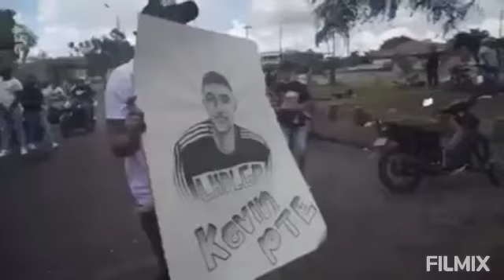12 de mayo de 2021